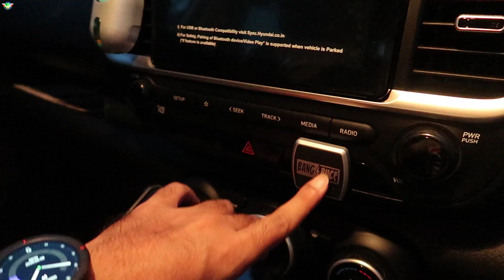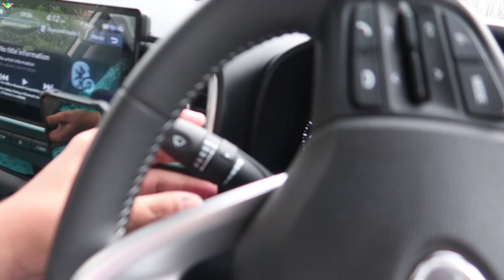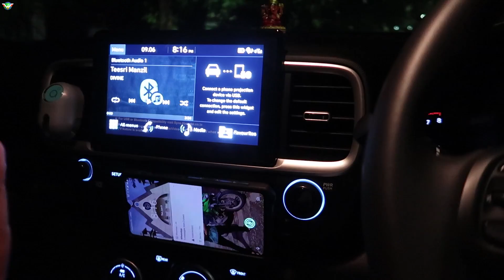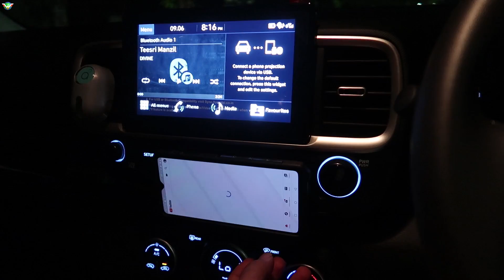WE NEED TO LEAVE FOR MUMBAI URGENTLY BECAUSE ......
I use Angel Broking for my Investments.
Register , open a free Demat account and start Investing using this

My code will be already applied to get special offers on opening a free dmat account and zero brokerage on trading through Angel Broking.

START INVESTING !!

Buy the Car & Bike Care Stuff that i use using below links:
3M Car wash Shampoo
3M Combo pack (Shiner,Shampoo,Wax,Microfiber cloth)